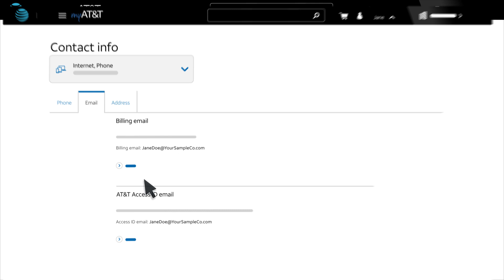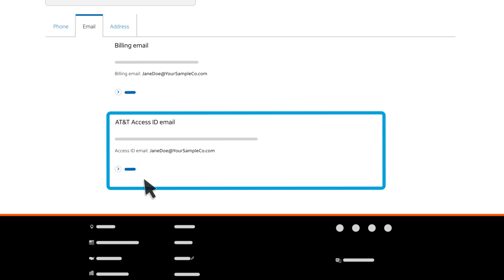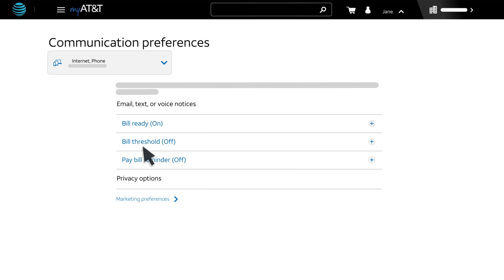MyAT&T Business: Manage Your Company Profile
If you're an administrator, keeping your company's account information up-to-date is a top priority. With MyAT&T Business, you easily update your company profile online. Watch this video to learn how!

Video Transcript:

♪music♪

It's important to
keep your company's

AT&T account
information current.

With My AT&T Business,

you can manage your
company profile online.

and sign in.

You'll see your personalized
"Welcome" page.

If you've linked
more than one account,

be sure to select the one
you want to update.

Now click the profile
icon at the top right.

On the menu that appears,
select "View profile."

This is your "Profile" page.

Each tile has links to the tasks
that apply to your services.

First, let's look at the
"Popular tasks" tile.

This tile helps you work
faster and easier

by providing links to the most
frequently accessed tasks...

...like changing your password.

With just a click or two,

you can keep your
account protected.

There's also a link

to let you quickly update your
email and billing addresses.

For example, if you're
a paperless billing customer,

you'll want to know

as soon as your bill is
ready to view online.

The Bill Ready notice

on file here-

so it's important
to keep it current.

The next section is helpful

if you need to recover
your Access ID

or reset your password.

we'll send you instructions.

Now let's go back
to your "Profile" page

and look at some
other important tiles,

like the "Sign-in info" tile.

From this tile,

you can link other AT&T accounts
to your Access ID-

saving you valuable time.

Right next to that tile,

is the tile for
"Billing & payment options."

On the "Billing & payment
options" page,

the first section lets you
manage payment options.

For example,
you can make a payment,

change the payment method,
enroll in or manage Auto Pay

and Paperless
billing...and more.

The "Paperless bill" section

lets you sign-up
for paperless billing.

As long as we have your

just click once
and you're enrolled.

from this section

or from the
"Popular tasks" tile.

You can also update
your billing notices.

We'll take a closer look
at the types of notices now.

We can let you know

as soon as your bill
is ready to view online,

just tell us how you
want to be notified-

by email, automated call,
or both.

If you're a paperless customer,

To keep ahead of your
auto pay payments,

set up a bill threshold

and we'll notify when your bill
goes over a set dollar amount.

Need help remembering
to make a payment?

Let us send you a reminder
if payment is due within days,

but you haven't
paid your bill yet.

These are just a few
of the tasks available

from your "Profile" page.